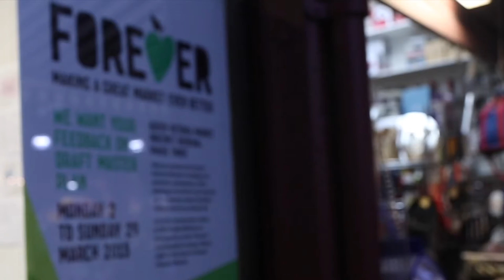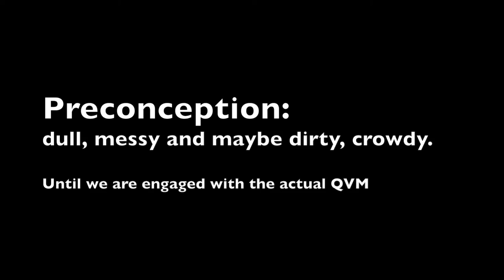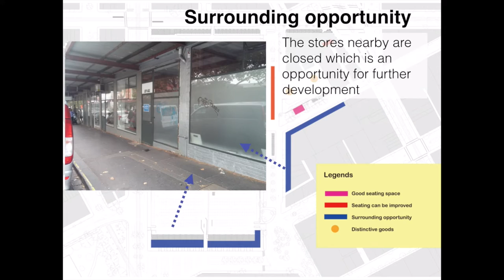Queen Victoria Market-Yuqing group